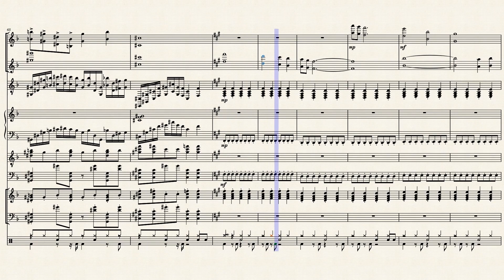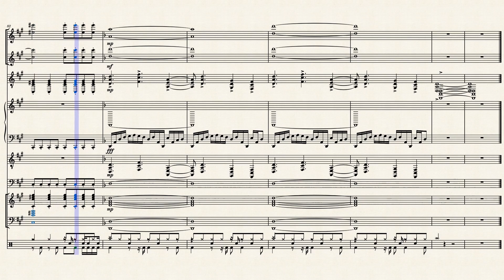Battle! Team Union Leader Faith - Pokemon Brain and Brawn OST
Here is an original song for the OST to Pokemon Brain and Brawn!

What should we do next? Leave us suggestions in the comments below!